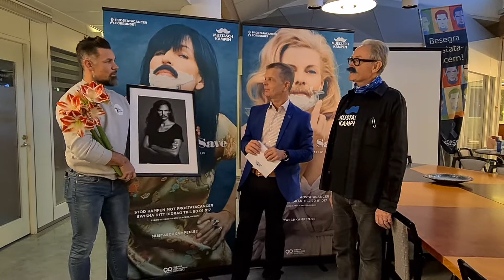Martin Szepczynski från First Class Brands tar emot en utmärkelse som årets insats i Mustaschkampen.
Martin Szepczynski har med sitt engagemang för Mustaschkampen bland annat producerat filmer som handlar om Mustaschkampens viktiga frågor, han har skapat flera event, engagerat många kända profiler och inspirerat allmänheten till att ta PSA-prov.
Martin nomineras, för sitt kreativa och viktiga arbete, till årets eldsjäl av Göran Hellberg, Prostatacancerförbundets Generalsekreterare och Torsten Tullberg, Kampanjledare för Mustaschkampen.